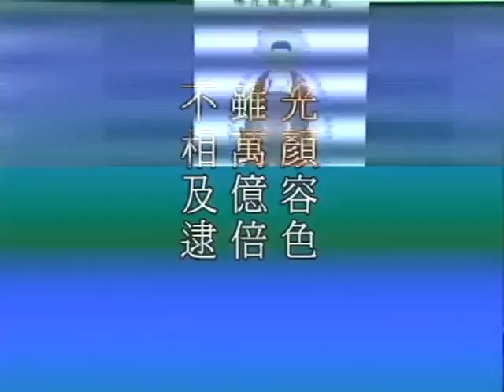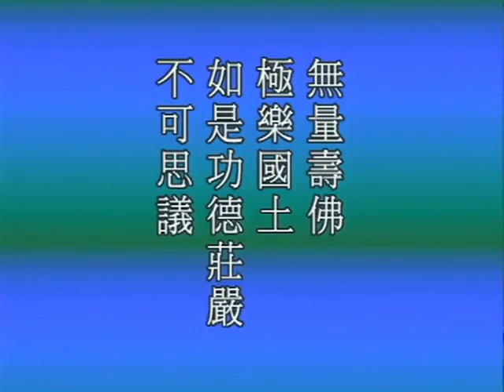無量壽經34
無量壽經